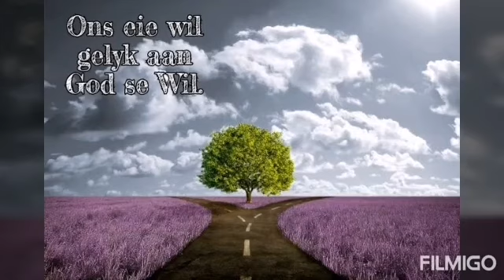Ons eie wil, gelyk aan God se Wil.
Handelinge 21:13,14